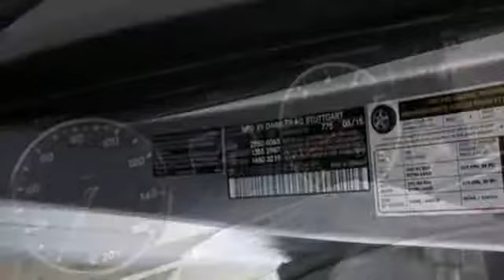New 2015 Mercedes-Benz S-Class White Plains, NY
Year: 2015
Make: Mercedes-Benz
Model: S-Class
Trim: S550
Engine: 4.7L V8 BiTurbo
Transmission: 7-Speed Automatic
Color: Silver
Interior: 201
Stock #: 52804W
VIN: WDDUG8FB2FA180885

Address:
50 Bank Street